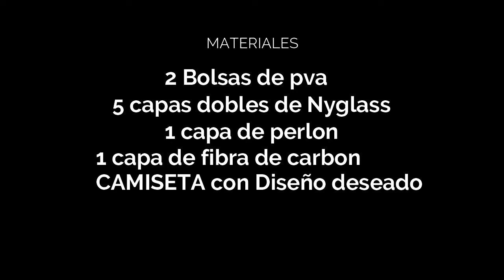Tutorial Laminacion de camiseta en Protesis. Lamination with shirt design on Socket.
Poner diseño a protesis con cualquier gifura deseada.